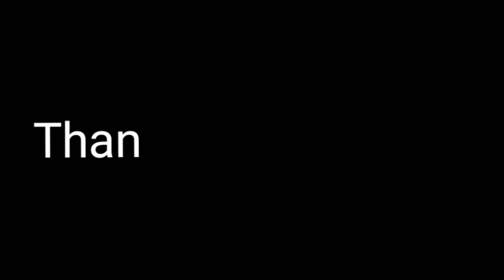Happy Birthday to me❣️🎉🎊